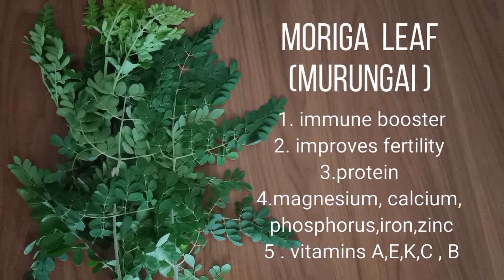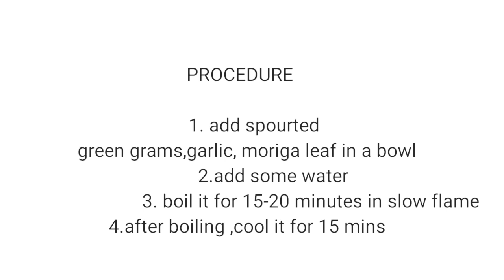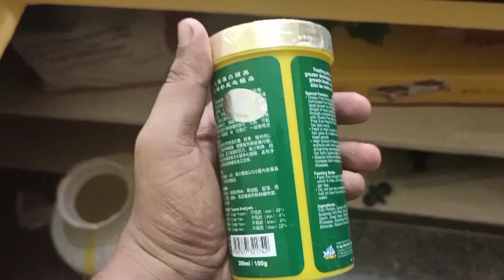How to make fishfood flakes at home TAMIL| Alternate for spirulina| DIY fishfood| Aquapets & farm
VANAKKAM & WELOCME TO AQUAPETS & FARM.,
* FISHFOODFLAKES is a compressed form of fishfood . It is actual feed for sharp and small mouth fishes like guppy fish , Molly fish , tiger barb , Danison barb, tetra variety etc.,there are many types of flakes are available in market like Artemia flakes, earth worm flakes, blood worms flakes , Australian black worm flakes, spirulina flakes , brine shrimp flakes. In this video, i have made a homemade fishfood flakes madeup of sprouted green gram , garlic, moringa (Alternative for spirulina ),wheat flour and chickpea flour. This fish food flakes used as colour enchancer , protein and vitamin supplement .DO FOLLOW THE STEPS IN THIS VIDEO WHICH I HAVE GIVEN BENEFITS OF MORINGA
                                 1. vitamin supplements (vitamin A,C,K,E,B1, B2 , B6 , B12)
                                 2. protein supplements
                                3. immune booster
                                 4. increase fertility
                                 5. minerals( calcium , magnesium , iron,zinc )

INGREDIENTS:
                                1. MORINGA
                                2. SPROUTED GREEN GRAM
                                3. GARLIC
                                4. WHEAT FLOUR
                                5. CHICKPEA FLOUR

 PROCEDURE:
                                    STEP 1 : ADD SOME WATER IN THE VESSEL
                                    STEP 2 : ADD MORINGA , GARLIC , SPROUTED GREEN GRAM IN THE VESSEL
                                    STEP 3 : COOK IT FOR 15-20 MIN @SLOW FAME
                                    STEP 4 : AFTER COOKING, COOL IT FOR SOME TIMES
                                    STEP 5 : PUT THE MIXTURE INTO THE MIXIE , GRIND IT WELL AFTER THAT POUT IT ON A PLATE OR PLASTIC PAPER
                                    STEP 6 : AFTER THAT , SUN-DRIED THE MIXTURE FOR 1-2 DAYS
                                    STEP 7 : AFTER THE SUN DRIED PROCESS , IT WILL SHRUNKEN WE WILL SCRUB IT AND FEED TO OUR FISH

[NOTE : SOAK THE FISH FOOD FLAKES IN THE WATER BEFORE FEEDING ]

It will boost us to do more videos about Aquarium hobby , DIY ideas, Terrace gardening and Agricultural related videos . we hope that our video will entertain and educate each and everyone of you